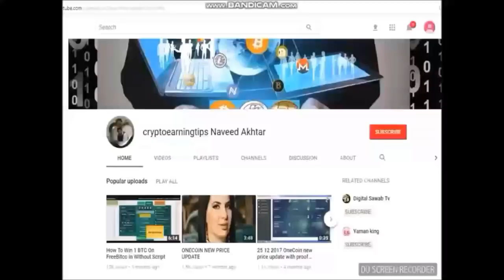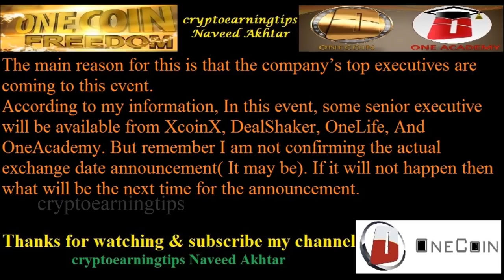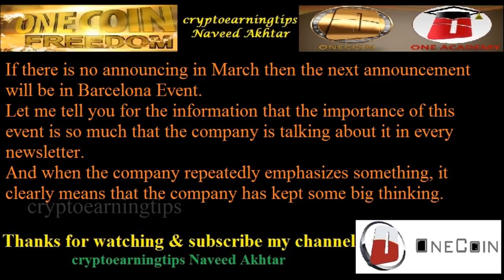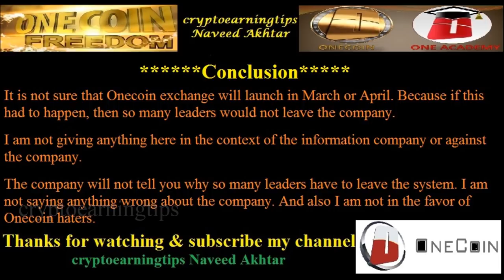When OneCoin Exchange Will Launch And We Will Get Money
Barcelona Event 2019 Link also in description

For all the One Life Members this event will be more important than the Dubai event and I can say this with a complete claim.
You can check Beersolena information in the above link.
When Onecoin exchange will launch and we will be able to exchange our Onecoin into fiat currency? This is the question what everyone except some active GLG and IMA members is searching daily.
All are waiting for the day when Onecoin will announce the exact date. Some of the top leaders have gone or we can say have taken eject from the company due to this question. You can check more about this.
 January Have gone and as per company 20% OFCs will be converted in Onecoin in first 3 months and these 3 months will be completed soon on the 8th April. So, what will be the Onecoin exchange date? is it 8th April?  The simple answer is no.
Yes, my dear friend, you hear correct. Onecoin is not going to launch on 8th April.
What Are The Possibilities of Onecoin Exchange will launch date?
1. 23rd or 24th March 2019 Dubai Event

XCOINX LAUNCH DATE
BARCELONA EVENT DATE
DUBAI EVENT
ONECOIN EXCHANGE ANNOUNCEMENT
ONECOIN EXCHANGE LAUNCH
XCOINX LAUNCH DATE